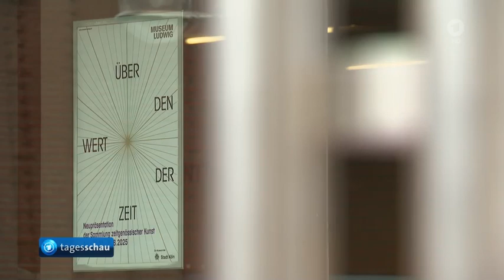Ausstellung im Museum Ludwig in Köln: "Über den Wert der Zeit"